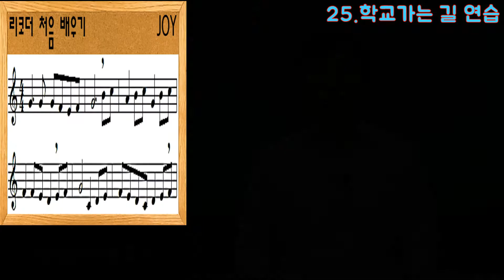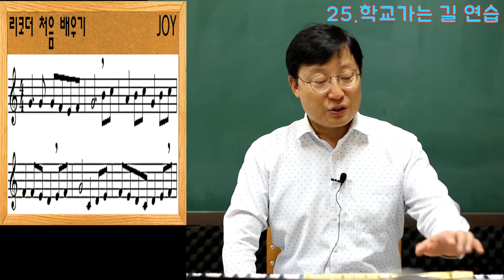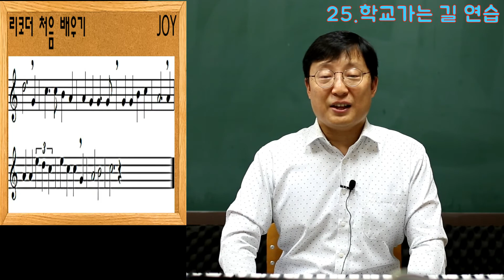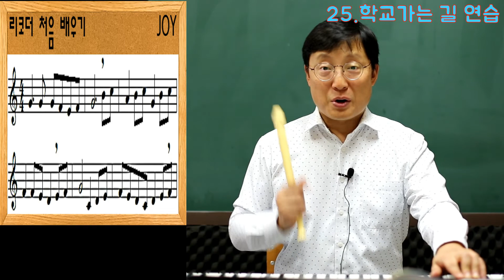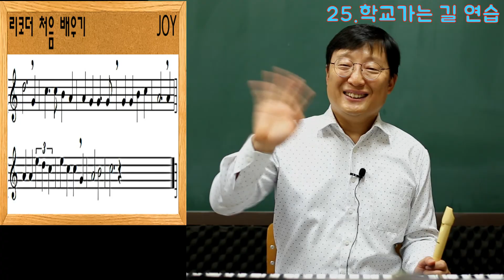리코더 처음 배우기 "25.학교가는길 연습" joy쌤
점4분음표, 도돌이표,  셋잇단음표 배우기
불어봐요 다함께 신나는 학교가는길
아는 곡인데 리코더는 만만치 않네요
점점 어려워져요 소리는 호흡이 떠요 소리는 삑삑삑 ㅜㅜ
리코더 준비하여 부는 즐거움  텅깅은 자연스럽다 악보가 눈에 보인다
조금은 너무 빨라요 연습하면 할 수 있을 것 같아요
손가락이 뻗쳐요 손가락에 힘을 빼고 부드럽게 호흡은 복식호흡으로
따라 불어봐요 재미있어요

조이음악학원 joy쌤

* 본 영상은 "저먼식 리코더"를  사용하고 있습니다.
 바로크 리코더 사용자는  '파 운지'만 주의해 주세요